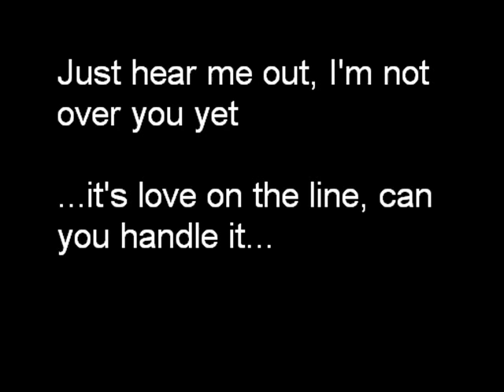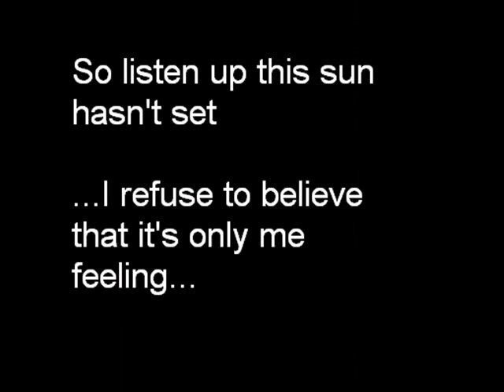FrouFrou - Hear Me Out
a slide show, of scenes from films & tv shows that i like. mostly carrie and big and love actualy clips to Hear Me Out by Frou Frou